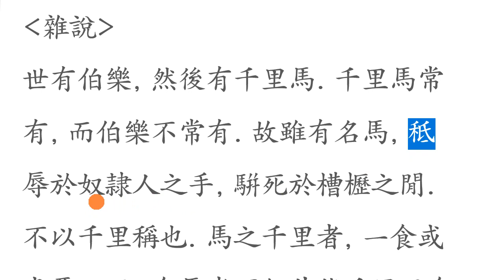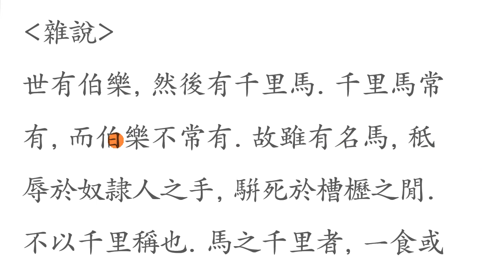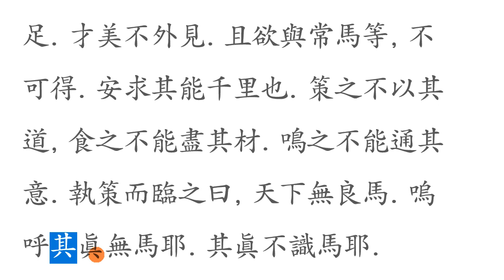고문진보 : 雜說-한퇴지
世有伯樂, 然後有千里馬. 千里馬常有, 而伯樂不常有

어떤 세상이라도 그 세상을 이끌어갈 인재는 있는 법!
다만, 그 인재를 찾아내지 못하고,
그 능력을 알아보는 사람이 없기 때문에
드러나지 않을 뿐이다.
아!
진정으로 자신의 능력을 알아주고,
밀어주며, 이끌어줄 수 있는 안목을 지닌 사람을 만난다면,
얼마나 행복한 일이겠는가?